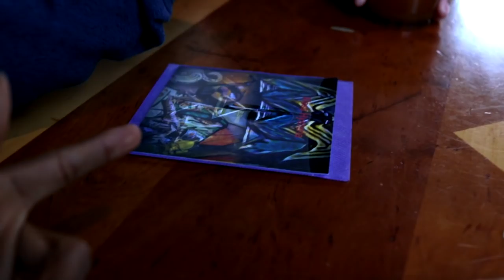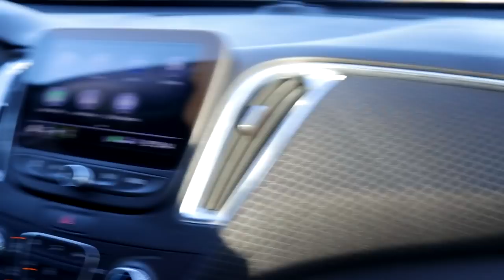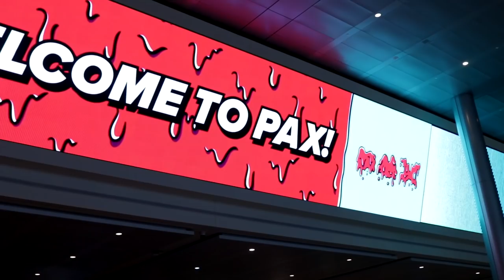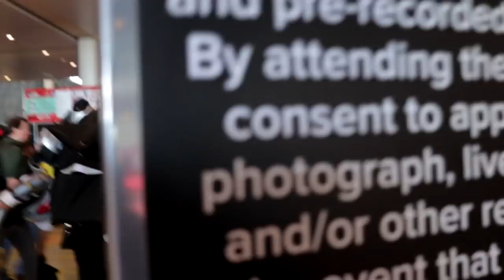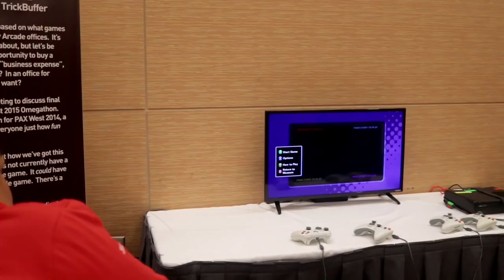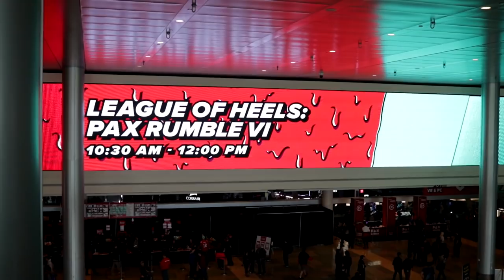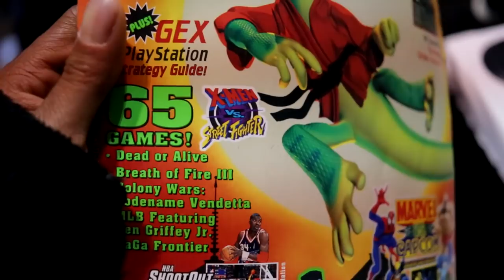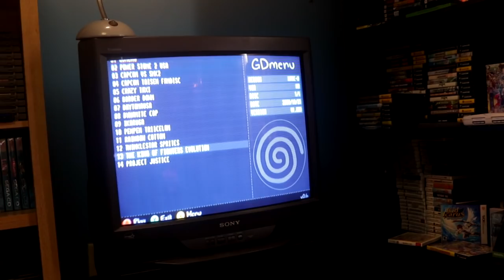BOSTON + PAX EAST 2019 | jerimiahisaiah (Streets of Rage 4, CTR Nitro Fueled, Canadian Guy Eh, etc.)